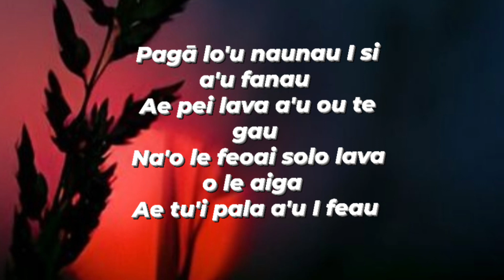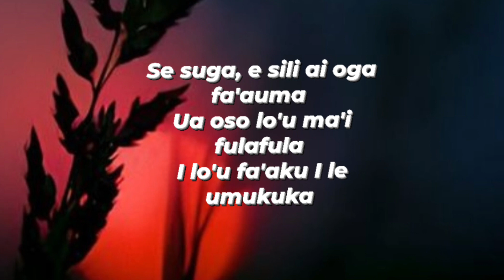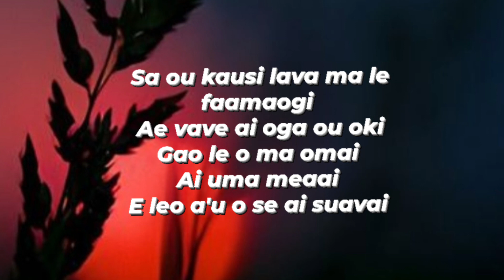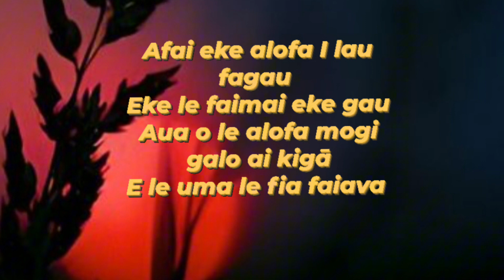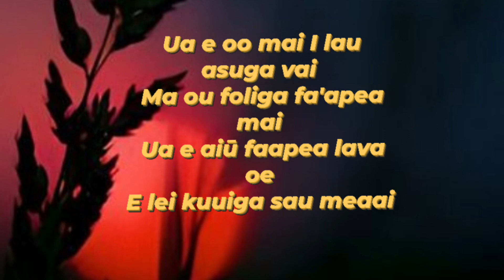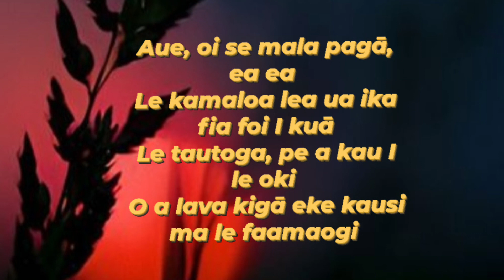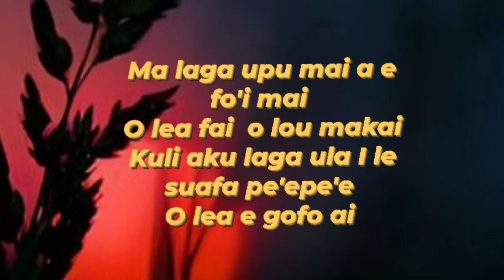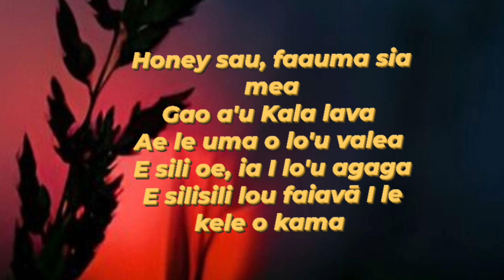SAMOAN KARAOKE LYRICS ('AI SUĀVAI BY PILATE ETERU & LAUMATA)